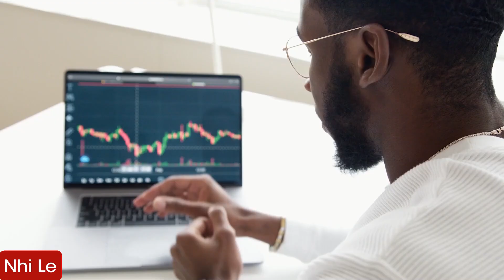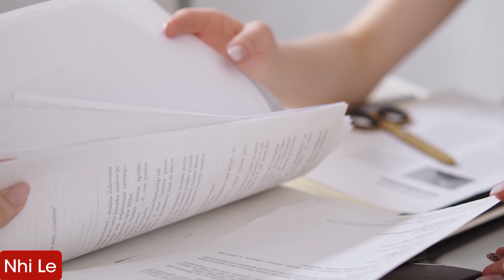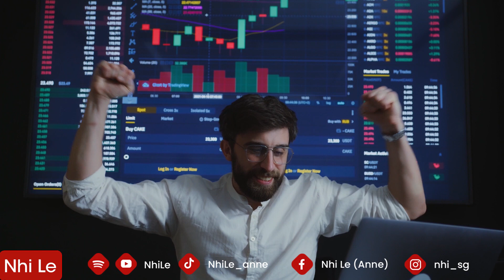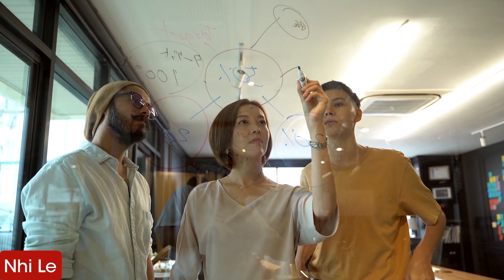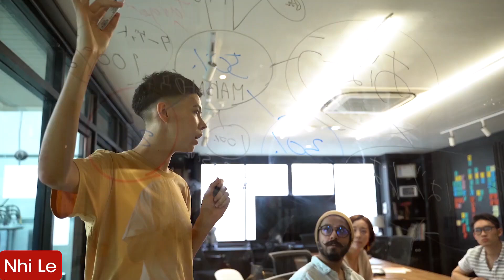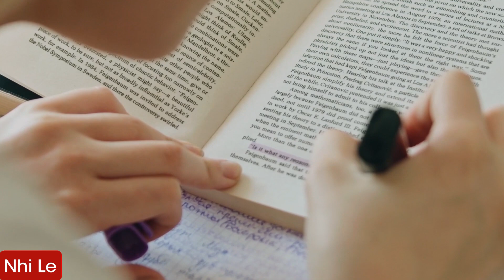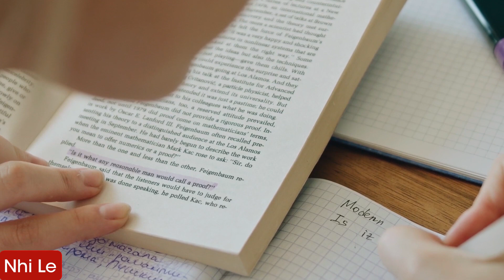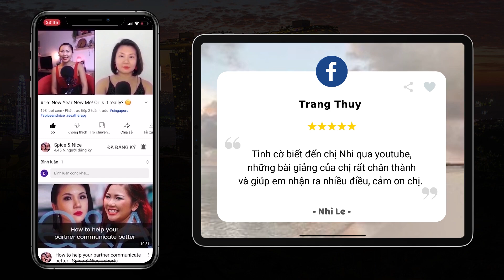RADIO #460: Blockchain có phải TƯƠNG LAI không ? | NhiLe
Blockchain là thuật ngữ được nhắc đến rất nhiều trong thời gian qua. Vậy bạn đã thực sự hiểu Blockchain là gì chưa?  Blockchain có phải là tương lai của nhân loại không? Điều gì khiến nó ngày càng lớn mạnh như vậy?
Blockchain đã khiến thế giới thay đổi như thế nào?
Đâu là bí mật thật sự của Blockchain?

Tất cả câu trả lời đều có trong Radio #460.

00:00 - Start
00:07 - Chị thấy blockchain có phải tương lai không ạ?
02:17 - Làm sao để được Nhi dạy?
06:40 - Làm sao để giáo dục em trai?
07:44 - Hướng dẫn đăng ký kênh Youtube Spice &Nice